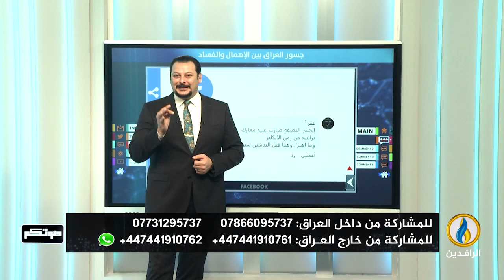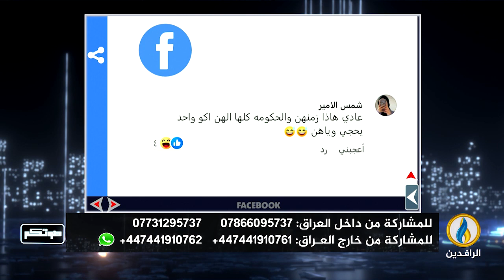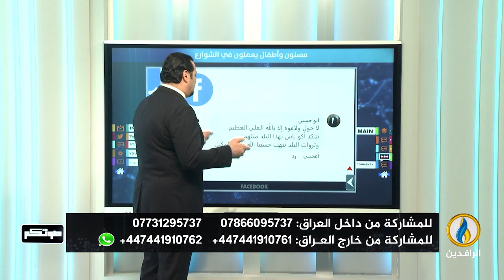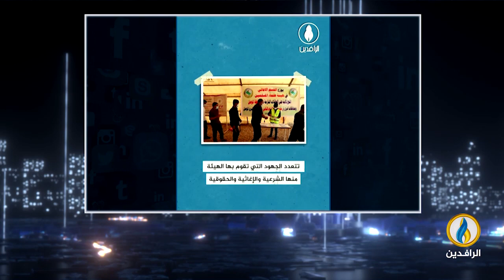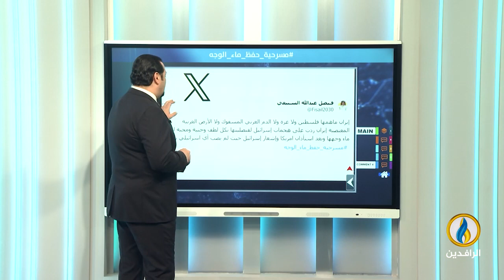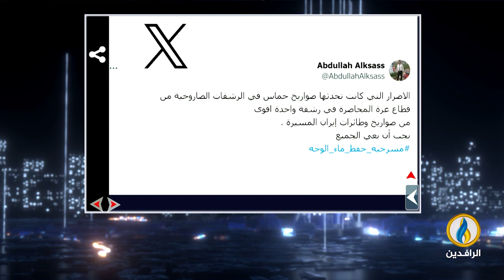صوتكم | 14 - 4 - 2024